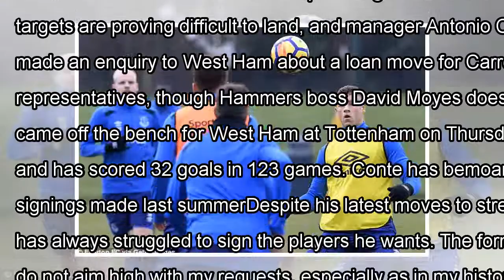Chelsea step up barkley pursuit and turn attention to carroll deal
Published: 13:03 EST, 4 January 2018 | Updated: 06:46 EST, 5 January 2018 Chelsea are expected to seal a £15million deal for Ross Barkley on Friday and have also asked West Ham abo...